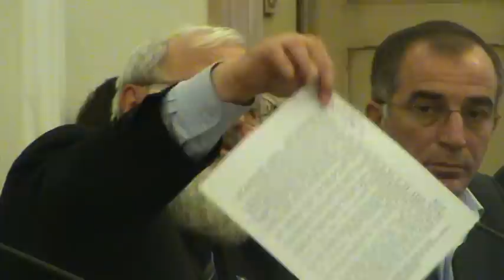Общ.слушания_18.10.11_казачий атаман Громов В.П.